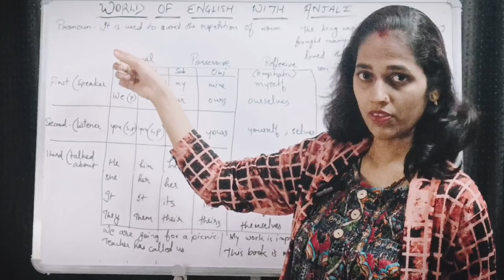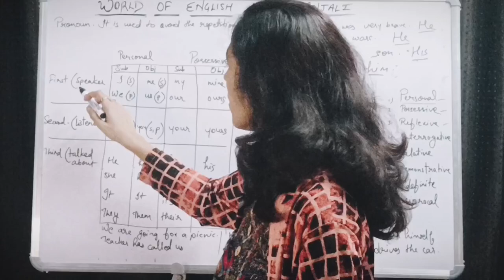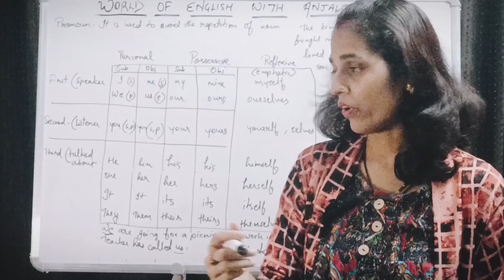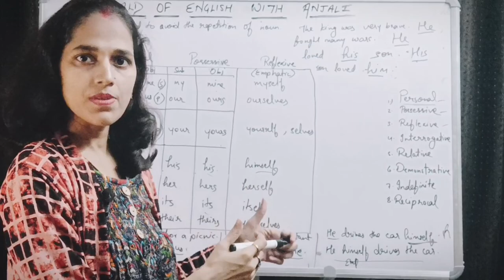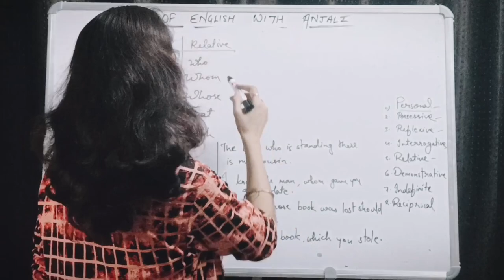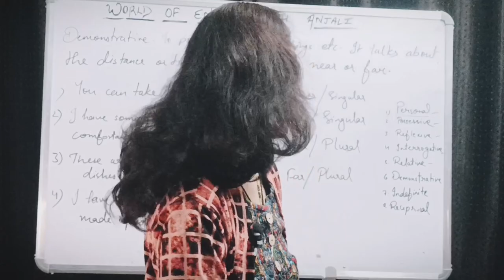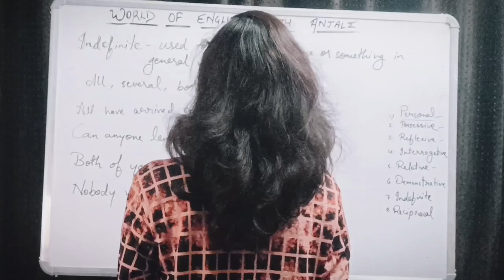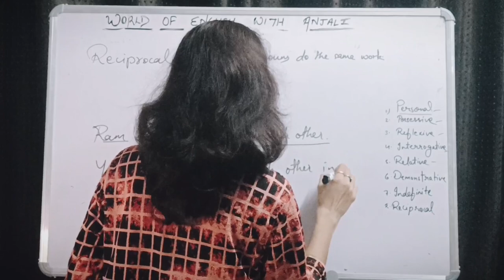What is pronoun | Pronoun: Definition, Types and Examples | सर्वनाम क्या है?सर्वनाम और उसके प्रकार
What is pronoun: A pronoun is a word that is used instead of a noun.(संज्ञा (Noun) के बदले आए हुए शब्द को सर्वनाम (Pronoun) कहते है।)

Welcome to the World of English with Anjali.
In this video we will learn about the Pronoun and its all types with examples.
My goal is to teach English from basic to advance level.

Types of Pronouns: Personal pronoun, Possessive pronoun, Reflexive pronoun, Demonstrative pronoun, Interrogative pronoun, Relative pronoun, Indefinite pronoun, Reciprocal pronoun.

Previous videos links:

 Sentence (PART-1) : Definition, Rules and Basic Structure. ।। वाक्य क्या है?

 Sentence (PART-2) : Types and Function of Sentence।। Sentence के प्रकार ।। वाक्य के प्रकार एवं कार्य

 Sentence (PART-3) : Structure Sentence II वाक्य की संरचना I Simple, Compound, Complex and Compound Complex Sentences

 20 Most Common Abbreviations II अंग्रेजी में शब्दों या वाक्यांशों के संक्षिप्त रूप I Shortened Forms

 Parts of Speech I Learn Parts of Speech with Examples I Parts of Speech क्या होता है? Basic Grammar

 What is Noun? I Noun and Its Parts I Types of Noun with Definition and Examples I संज्ञा के प्रकार I